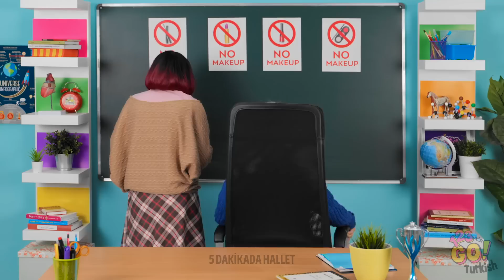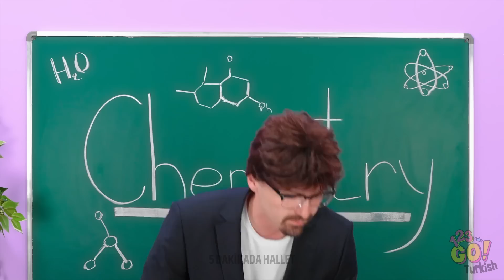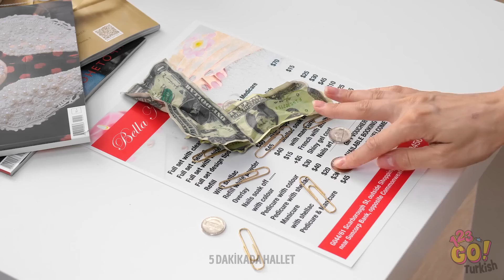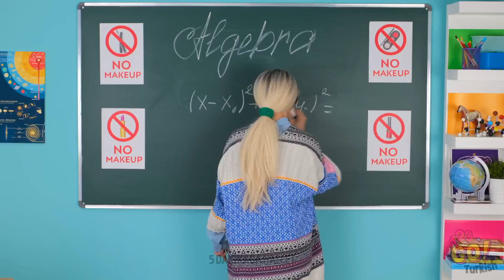ÇOK SEVECEĞİNİZ HARİKA OKUL PROJELERİ VE KENDİN YAP FİKİRLERİ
Herkese merhaba!
Bu videoda birçok okul projesi ve kopya çekme tüyosu bulacaksınız. Notlarınızı iyileştirmek istiyorsanız fakat uzun formülleri hatırlamakta zorlanıyorsanız, bir parça kâğıt ve iki adet kalemle bir kopya hazırlayabilirsiniz. Öğretmeniniz bunu bulamayacaktır! Dahası, ayakkabılarınızı kullanarak arkadaşlarınızla rahatça kopya alışverişi yapabileceksiniz. Kötü bir not aldıysanız, endişelenmeyin! Notunuzu nasıl değiştireceğinizi öğrenmek için videoyu izleyin. Okulunuzda makyaj yasaksa, suluboya kutusunda göz farı ve kolyenizde ruj saklamayı deneyebilirsiniz.

ZAMAN BİLGİLERİ:
00:00 - Notunuzu nasıl değiştirebilirsiniz?
01:21 - Kalemtıraşınızı kaybedip duruyorsanız
04:00 - Atıştırmalık saklama tüyoları
07:43 - Makyaj malzemesi saklama tüyoları